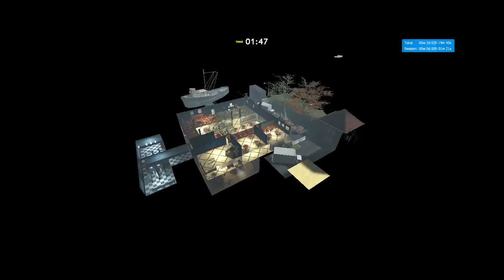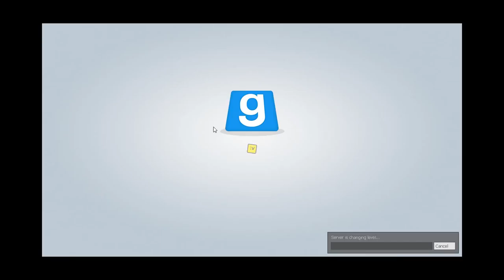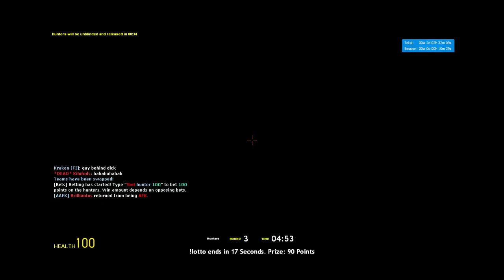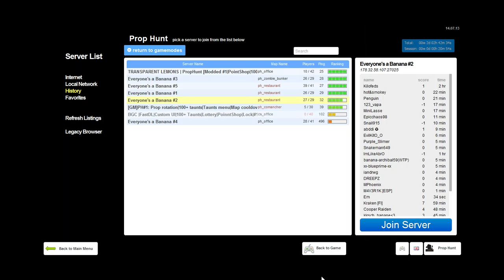Chris Play's Garry's mod prophunt